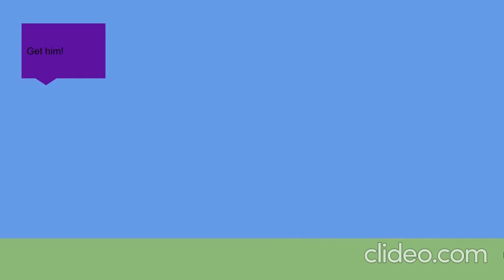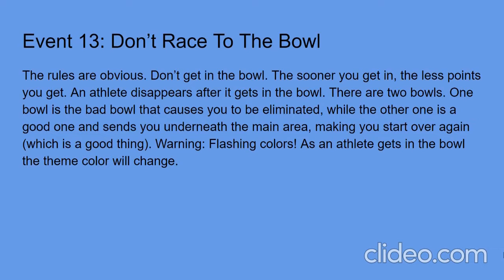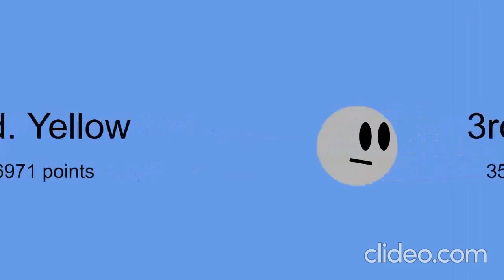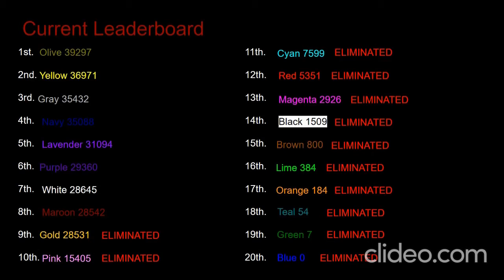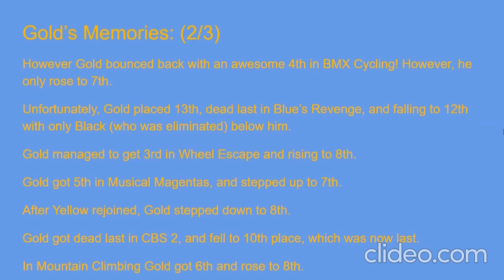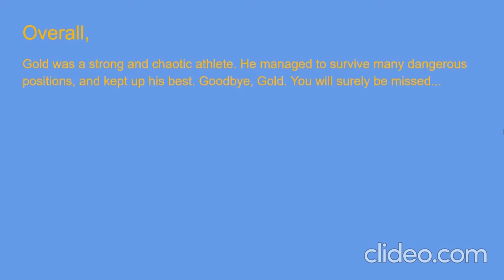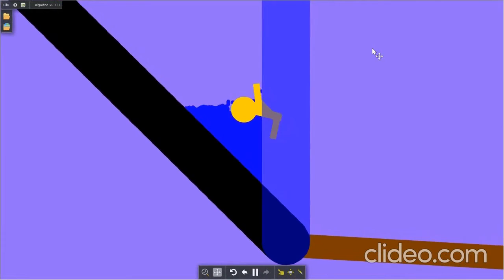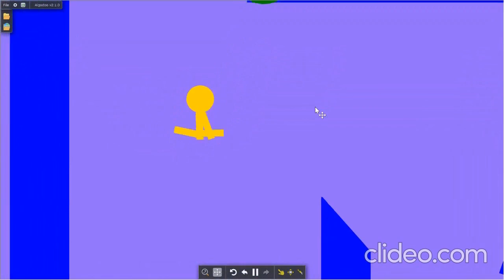Algicosathlon Day 13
The new intro is... FINALLY USED! :D
Yes, premieres on Christmas Eve. This was actually made in early May. But I wasn't motivated to post by then.
Ah, as I'm uploading this Day 12 isn't even premiered yet, lol.
Anyways, there were a few mistakes in the memories.
When I said Wheel Escape, I meant Wheel Survival.
And WARNING: Flashing colors are in the event, even though it doesn't sound like it.
The glitchy part in the new elimination course, that will be fixed in Day 14.
And it's an 11 point difference, not 9. Still, that was so close.
And yes this was made in May so don't expect this to be as good as that AMR I made. Unfortunately, Day 14 is still in production. I haven't got as much time later on and I lost motivation.
Intro: Chaoz Twilight by ParagonX9
Higher by Tobu
Infernoplex by Dimrain47
Childhood Memories of Winter